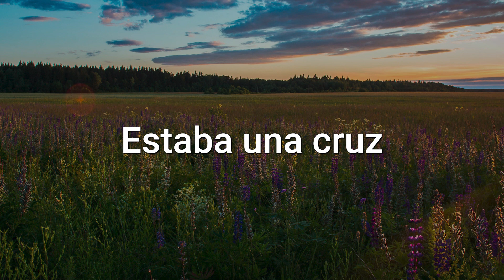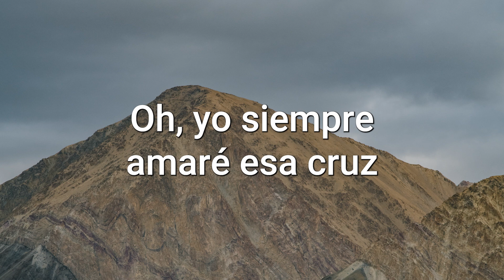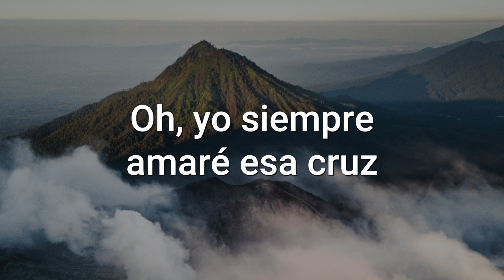El Monte Calvario - Dueto Lopez